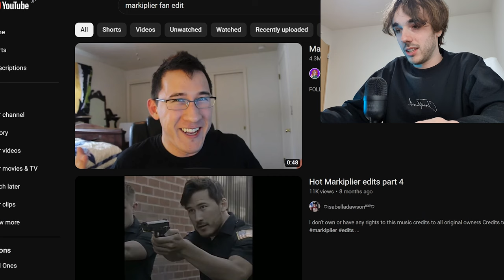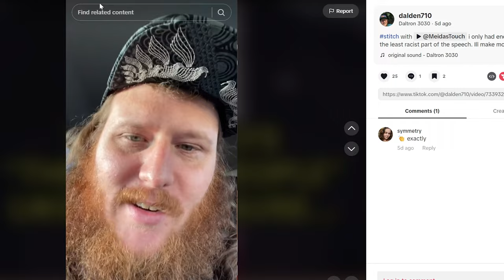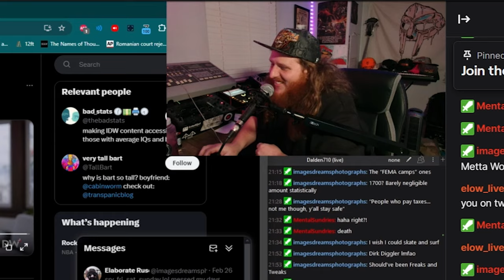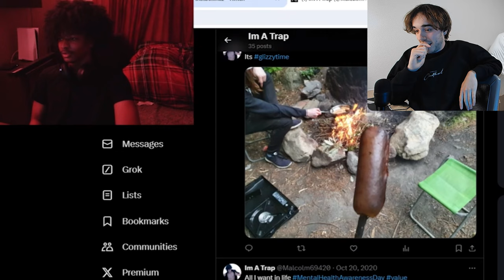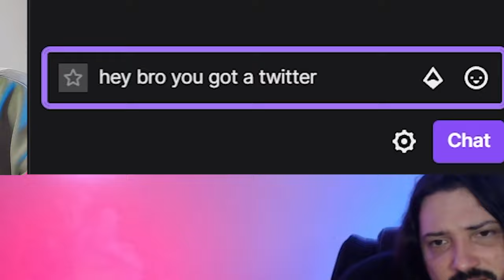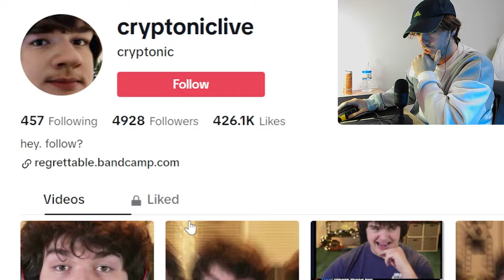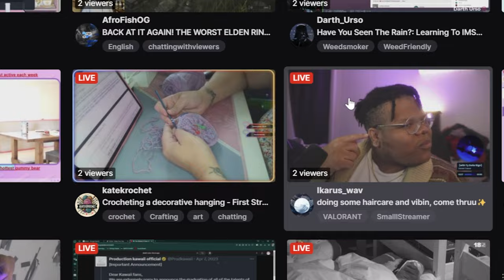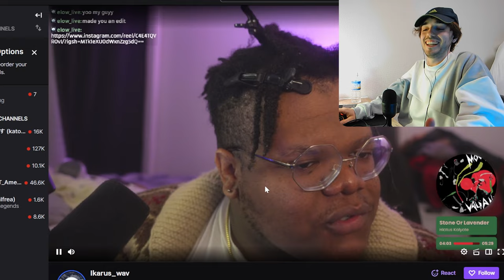Surprising 0 viewer Streamers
We out here again making some more swag vids, been a while since I last posted so enjoy

for letting me use his face in the thumbnail lol

sub if sawg